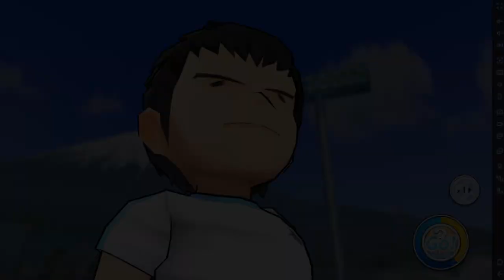Captain Tsubasa ZERO Miracle Shot - Collection Skill Shuteksu Quartet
Captain Tsubasa ZERO - Kimero! Miracle Shot (キャプテン翼ZERO～決めろ！ミラクルシュート～), also known as Captain Tsubasa ZERO - Miracle Shot, is a sports game developed by GMO Internet, Inc. for iOS and Android devices. The game was released in Japan on 18 October 2018 and worldwide on 12 September 2019.

or
Download on Google Play or App Store